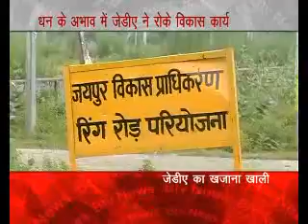KAISE HO VIKAS KARYA PKG